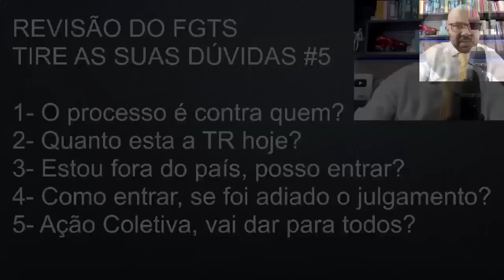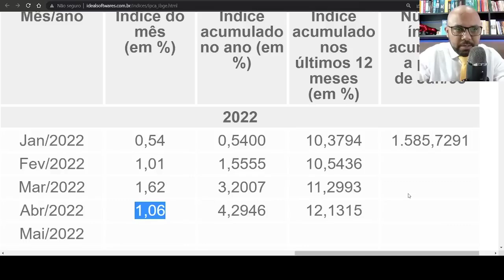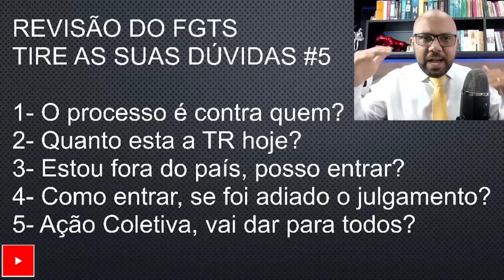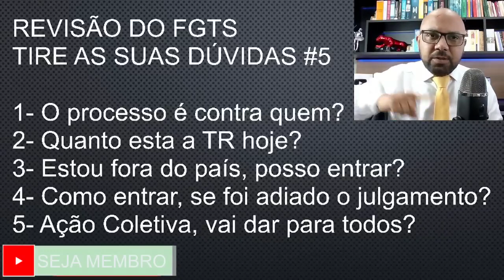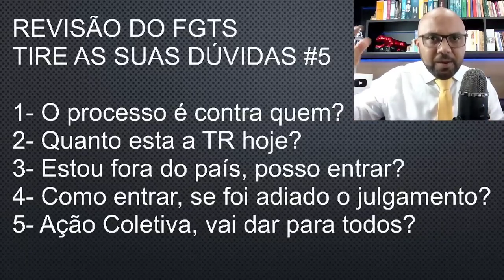#5 Revisão do FGTS ADI 5090 STF Perguntas e Respostas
Revisão do FGTS pode garantir bolada extra na conta; veja como solicitar, Valor médio de repasse pelas revisões gira em torno de R$ 10 mil. No entanto, quantias podem ser ainda maiores, Revisão do FGTS vai liberar R$ 10 mil para cada trabalhador em 2022? Com revisão do FGTS em 2022, trabalhadores podem receber até R$ 73 mil. Caso o trabalhador seja contribuinte do FGTS a partir de 1999, poderá entrar com a ação na justiça. Os pedidos de revisão do Fundo de Garantia do Tempo de Serviço, FGTS, poderão ser feitos por um número maior de pessoas devido ao aumento do salário mínimo para R$ 1.212,00. Essas solicitações poderão ser feitos por intermédio dos Juizados Especiais Federais e o valor pode chegar a R$ 73 mil. Até dezembro, os pedidos limitavam-se ao valor de R$ 66 mil o equivalente a 60 salários mínimos.
Lembrando que o Supremo Tribunal Federal (STF) retirou da pauta a votação da ação direta de inconstitucionalidade (ADI). A pauta não possui data para ser colocada novamente no STF. A ADI foi proposta pelo partido Solidariedade em 2014 e tem como questionamento o uso da taxa referencial (TR) como forma de correção dos depósitos realizados no FGTS.
Esse índice está zerado desde o ano de 2017. Com isso, a perda dos rendimentos para todos os trabalhadores com saldo é de aproximadamente R$ 2,7 bilhões somente no mês de julho do ano passado. Em linhas gerais, a estimativa é que todo o acumulado desde o ano de 1999  soma um prejuízo de R$ 561 bilhões.
A revisão do FGTS (Fundo de Garantia do Tempo de Serviço) que não foi julgada este ano ficará para 2022. A questão, portanto, é se a Taxa Referencial pode servir de índice de correção monetária para as contas de FGTS. É isto que o Supremo Tribunal...
A revisão do FGTS não foi definida este ano e o judiciário, incluindo o STF, já está em recesso. Em meio à avalanche de despesas neste início de ano, incluindo o aumento do IPVA, o boleto do IPTU, as despesas escolares e muitas outras, parte dos contribuintes pode ter um alívio em 2022.
Neste ano, algumas pautas relevantes para os trabalhadores podem ter martelo batido no STF (Supremo Tribunal Federal), rendendo dinheiro extra. Há ainda quantias já garantidas que podem ajudar a dar fôlego ao orçamento.Com isso, os trabalhadores que ainda não entraram com o pedido de revisão do FGTS ganham um tempo extra para poder ir atrás desse direito.
O serviço recebe os extratos das contas vinculadas à Caixa FGTS e faz automaticamente todos os cálculos considerando os períodos dentro do escopo do pedido.
Revisão do FGTS, PIS e mais: o dinheiro extra que você pode receber em 2022
Revisão do FGTS 2022: Dinheiro extra que você pode receber em 2022. Correção do FGTS 2022 segue aberta em 2022. ADI 5090 STF só vai julgar se você...
Revisão do FGTS vai liberar R$ 10 mil para cada trabalhador em 2022?
Revisão do FGTS: como calcular, quem tem direito e outras dúvidas
FGTS: revisão pode colocar R$ 10 mil na sua conta; saiba calcular
Correção monetária das contas do FGTS é negada pelo STF?
Revisão do FGTS 2022; O que você precisa saber sobre a ADI 5090?
Correção do FGTS 1999 a 2013 últimas notícias 2021
Stf já julgou a correção do FGTS
Correção do FGTS 1999 a 2013 últimas notícias 2021 como calcular
Correção do FGTS 2021
Como fazer a revisão do FGTS
Como saber se tenho direito à correção do FGTS
Como receber a correção do FGTS 2021
Cáculo correção FGTS
Revisão FGTS 1999 a 2013 últimas notícias 2021
Revisão do FGTs foi aprovada
Revisão do FGTS 1999 a 2021
Como pedir a revisão do fgts pela internet
Revisão do FGTS como calcular
Revisão do FGTS 2022
Correção do FGTS 2022
Como calculara a revisão do FGTS 2022
Como calcular a correção do FGTS 2022
correção do FGTS ultimas noticias
revisao do FGTS ultimas noticias